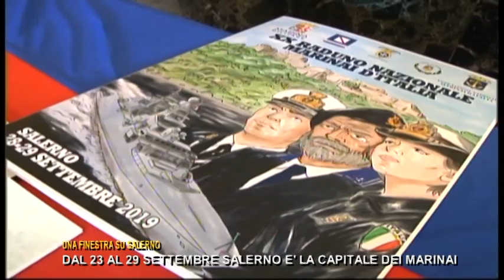UNA FINESTRA SU SALERNO, DAL 23 AL 29 SETTEMBRE SALERNO E' LA CAPITALE DEI MARINAI.